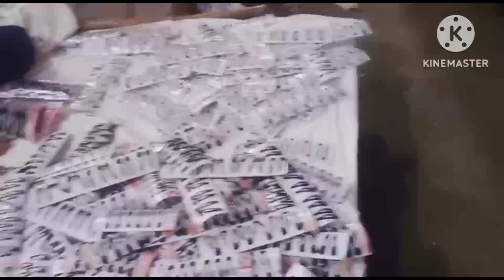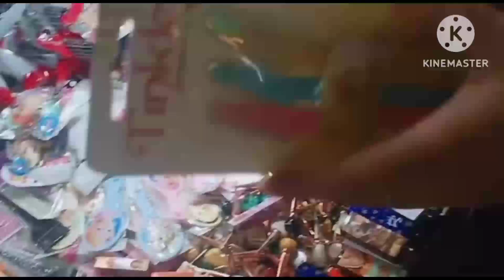ଏତେ ଶସ୍ତା😲//Dadar Market//Mumbai//ବହୁତ ଶସ୍ତାରେ shopping🛍️ କଲୁ// Necklace Only-100//Pk entertainment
Mumbai Dadar Market